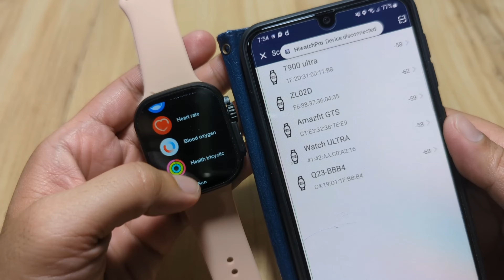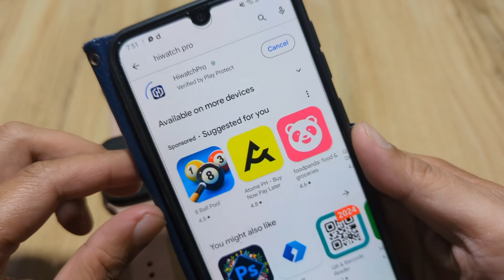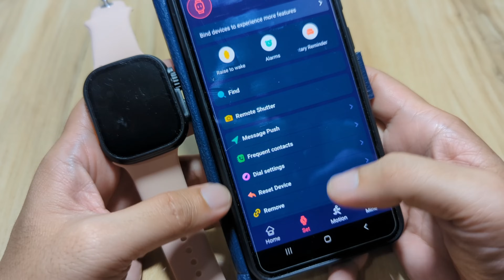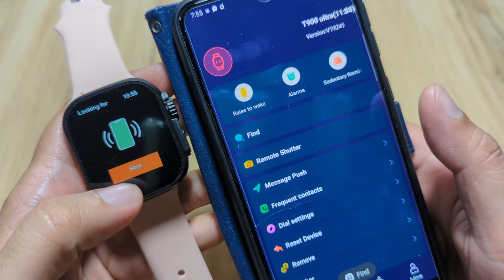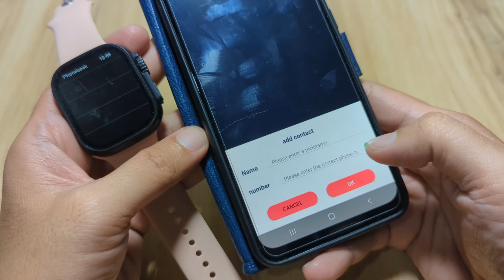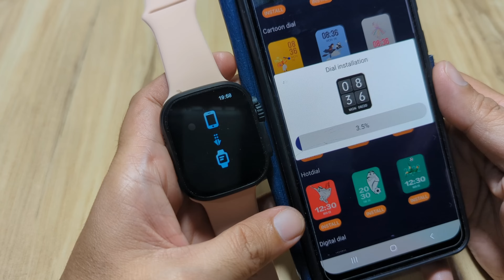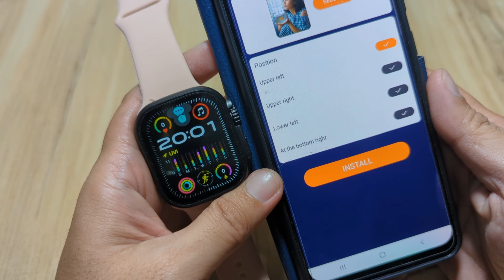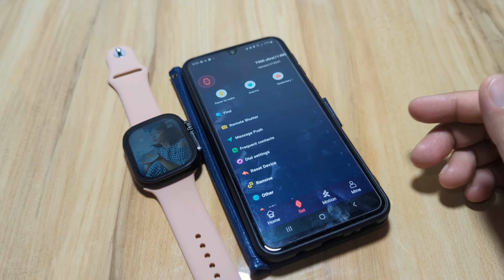HiWatch Pro App Complete Setup on Android Phone -Connect Bluetooth in Hiwatch Pro to Phone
HiWatch Pro App Complete Setup on Android Phone -An Easy Guide to Connect to Phone

HiWatchPro Health, a companion app for the smartwatches, catering to health-conscious individuals and sports enthusiasts. It offers comprehensive health monitoring features like step counting, various exercise modes, and advanced sleep tracking with personalized suggestions. HiWatchPro Health enhances fitness journeys effortlessly.

Timeline:
1:37 - Search and Download the App
2:45 - Open the HiWatch Pro App
3:07 - Permission - Access the Devices Location
3:56 - Set Menu
4:35 - Scanning the Smartwatch and Pairing the smartwatch
5:46 - Setting up Push Notifications
7:15 - Adding Contacts
8:18 - Downloading Watch Faces